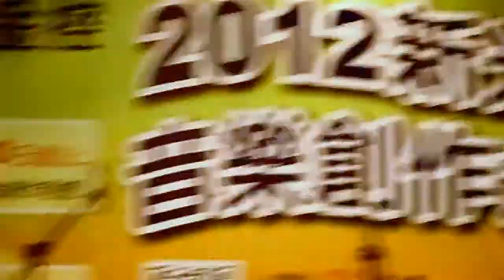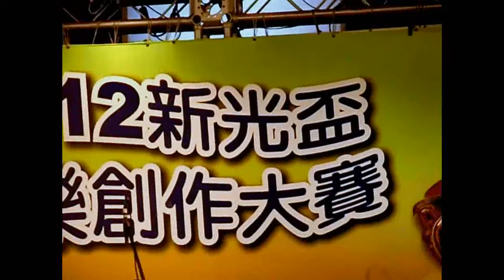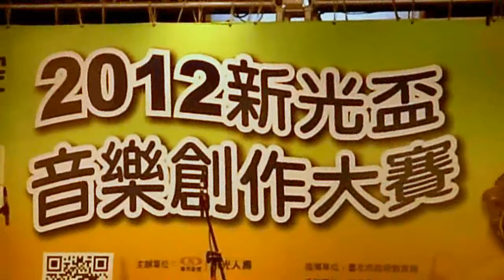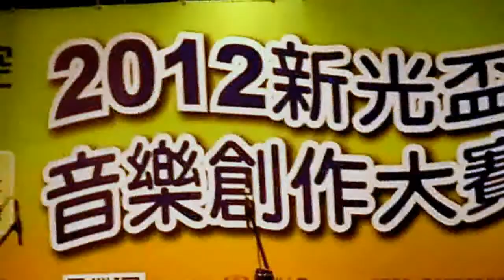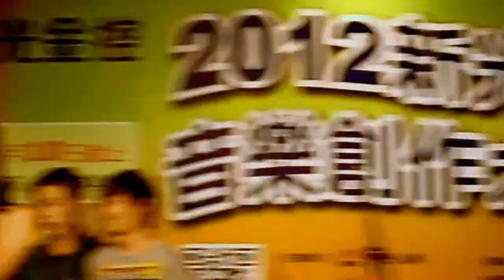2012 Taiwan Shin-Kong Cup Songwriting Contest - Award Ceremony and Winner's Highlights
To promote indie music culture in Taiwan and to encourage positive outlooks in the public, the Shin-Kong Financial Holdings Group held "Shin-Kong Cup Songwriting Contest" and set up its theme as "dream" and "future" for participants.

This highlights includes official award ceremony and winners' performances.